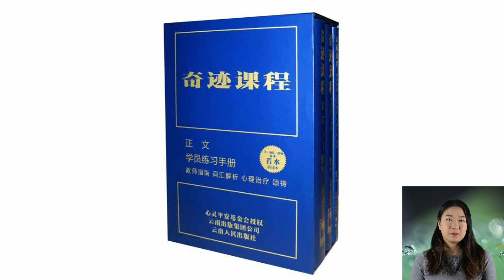奇迹课程学员练习手册讲解 | 第一百六十三课 第163课 死亡并不存在，上主之子是自由的